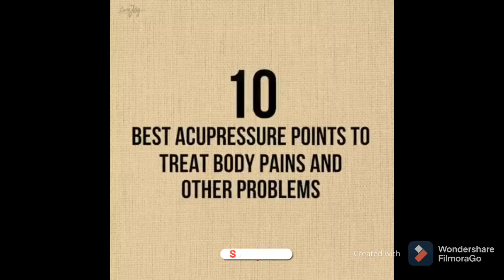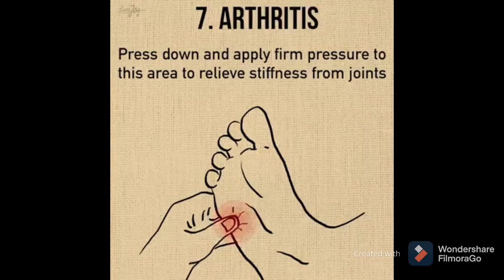Ten (10) Best Acupressure Points To Treat Body Pains & Other Problems | STINGRAYMAN10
Ten (10) best acupressure points
to treat body pains & other problems

At kung bago ka sa channel ko please

video updates.